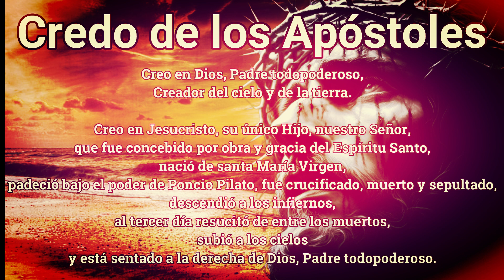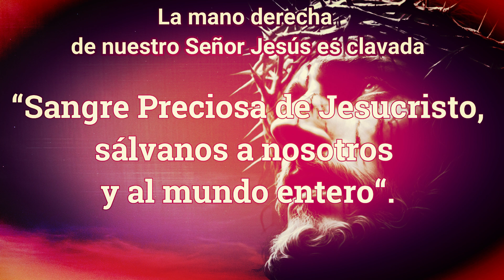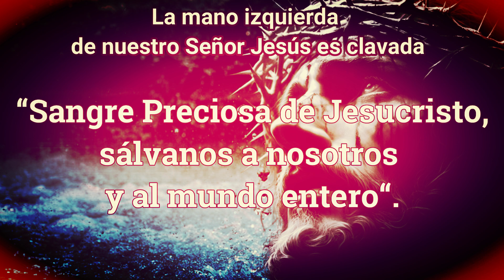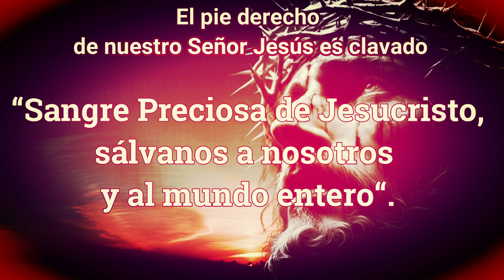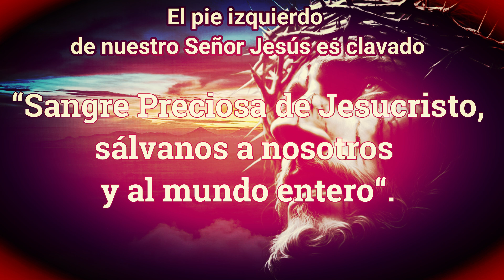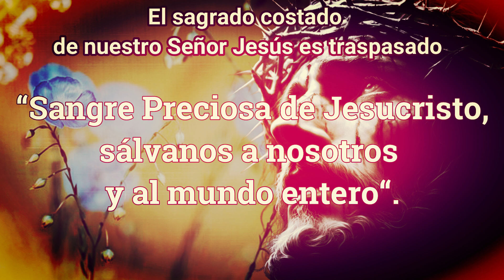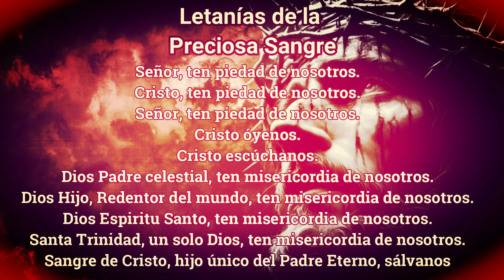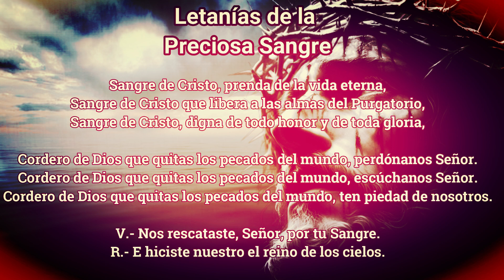Sangre Preciosa 17 de octubre